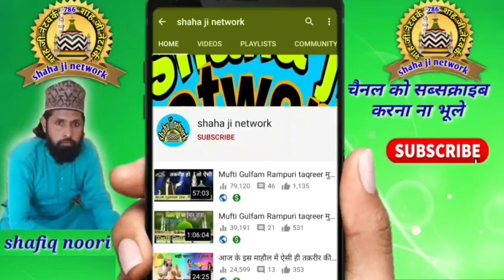टॉप शायर की टॉप नात | sidra se bhi age kaun gaya jibreele ami se poochho naat | abdul wakeel ki naat